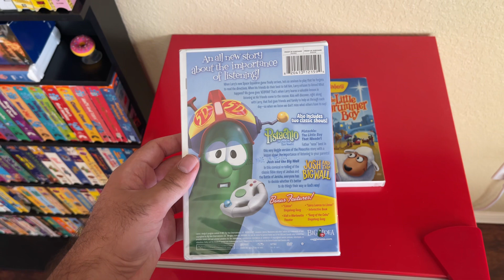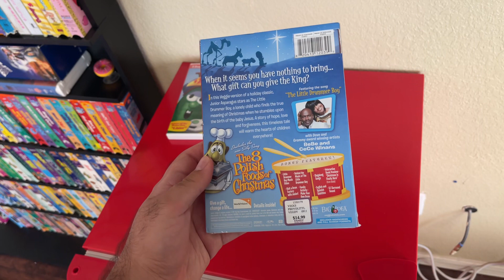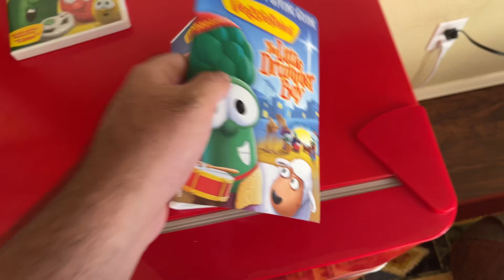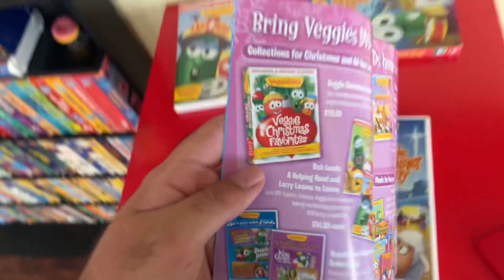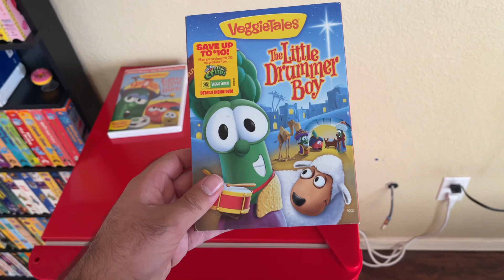DVD Update 10/13/2023